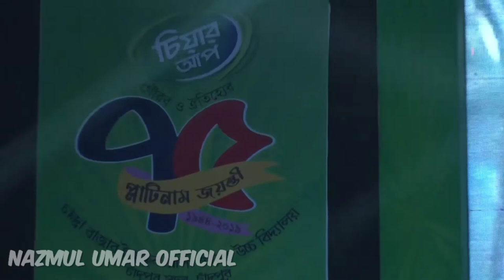ফ্লাটিনাম জয়ন্তী তে চাদঁপুরের মঞ্চ মাতালেন ক্লোজআপ ওয়ান তারকা বাপ্পি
চাদঁপুরের ঐতিহ্যবাহী চান্দ্রা বাজার ইয়াকুব আলী স্মারক উচ্চ বিদ্যালয় এর ১৯৪৪-২০১৯ এর ৭৫বছর পূর্তি অনুষ্ঠান প্লাটিনাম জয়ন্তীর বিশেষ আর্কষন ক্লোজআপ ওয়ান এর ফোক তারকা কণ্ঠশিল্পী বাপ্পি র অসাধারণ ফারফামেন্স এ মুগ্ধ করেছে চাদঁপুর বাসিকে।
এছাড়া অনুষ্ঠানে আরো অনেকে মাতিয়েছে ইলিশীয়ানদের
★বাংলার জনপ্রিয় ব্যান্ড শিরোনামহীন ফারফামেন্স করেছিলো।
★বাংলার জনপ্রিয় কণ্ঠশিল্পী এলিজা তাসলিম ফুতুল ও জমিয়েছে অনুষ্ঠান কে।
★আরো ছিলো দুই বাংলার অন্যতম কমিডিয়ান মিরাক্কেল আক্কেল চ্যালেঞ্জার এর সিজন ৯এর ২য় রানার্স আপ কমরউদ্দিন আরমান।
আরো আনন্দ দিয়েছে আমাদের ফ্লাটিনাম জয়ন্তী র আমন্ত্রিত সকল পাত্তন শিক্ষাথীরা।
ও উৎযাপন পরিষদ।
ধন্যবাদ সবাইকে এমন অনু্ষ্ঠান উপহার দেওয়ার জন্য।